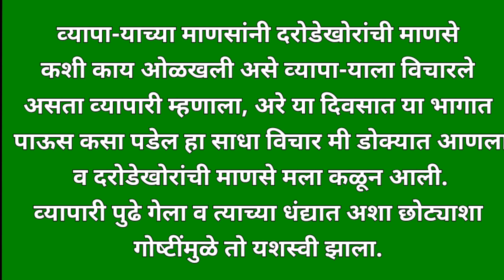रंजक कथा / मराठी गोष्टी /अनुभवातून यश /मराठी बोधकथा | Moral Story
नितीन चौधरी कला मनोरंजन या यूट्यूब चैनल मध्ये तुम्हाला मराठी कथा मराठी बोधकथा मराठी शब्द संपत्ती मराठी कथा लेखन, मराठी समानार्थी शब्द विरुद्धार्थी शब्द एक शब्द व दोन अर्थ अलंकारिक शब्द जोडशब्द वाक्यप्रचार म्हणी  सामान्य ज्ञान शब्दसमूह इत्यादीचे व्हिडिओ पाहायला मिळतील. सहकार्य करा धन्यवाद.

शब्दसंपत्ती वाढवण्यासाठी व्हिडिओ पहा आणि या चॅनलला सबस्क्राईब करून ठेवा.